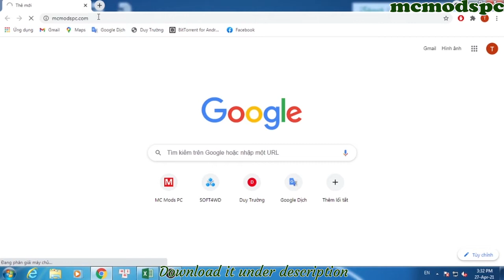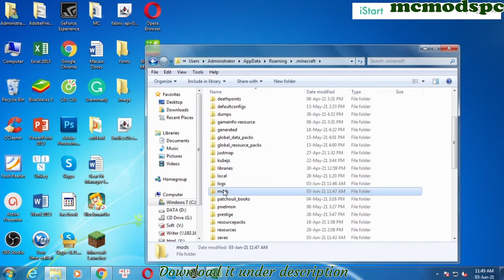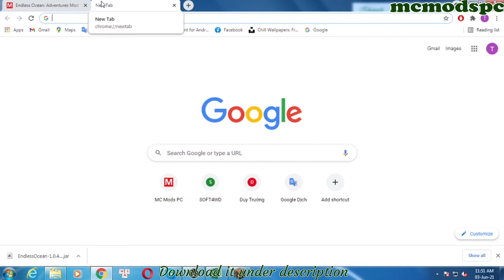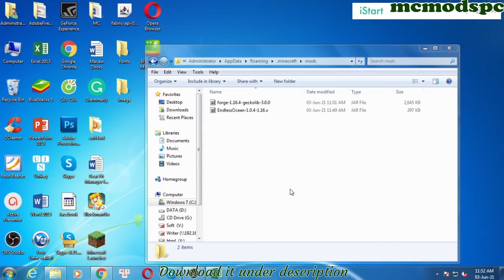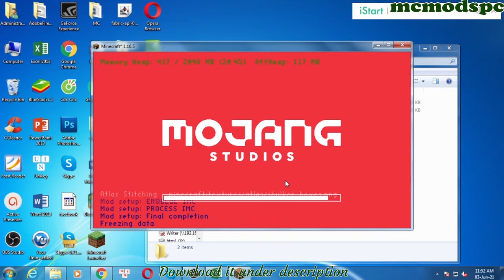Endless Ocean: Adventures Mod 1.16.5 & How To Download and Install for Minecraft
Endless Ocean: Adventures Mod 1.16.5. This video shows you how to download and install Endless Ocean: Adventures Mod for Minecraft.
Endless Ocean:Adventures is a mod that upgrades the aquatic landscapes and mechanics of Minecraft, bringing an “Endless Ocean” experience to your Minecraft worlds, featuring custom fish, items, blocks, mechanics, and much more!

From bubblers found in patches of sea pickles, sand carpets, and custom corals all the way to a pulsar that heals fish, completely custom fish AI, and majestic whale sharks, Endless Ocean: Adventures features aquarium building, exploration, and much more!